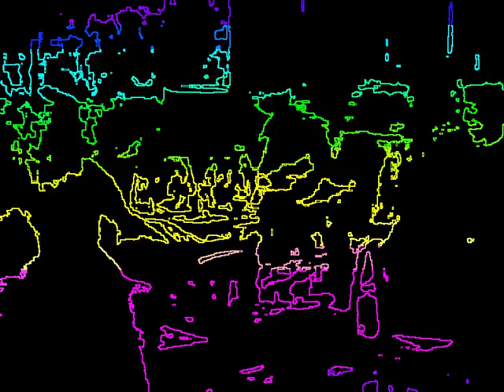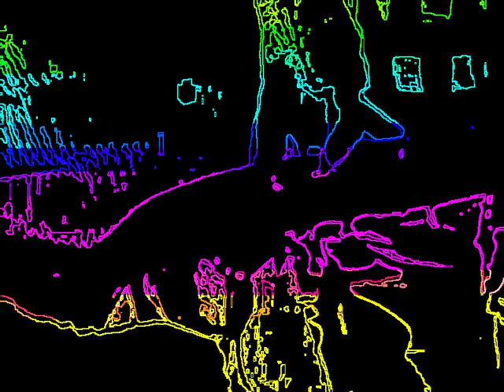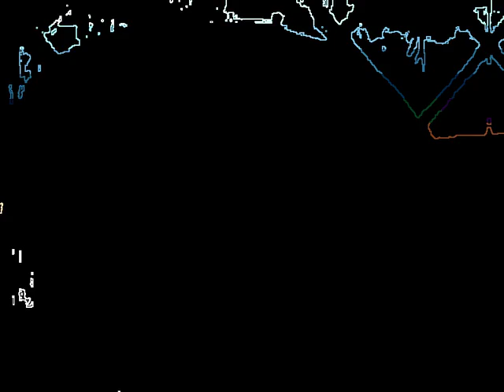Highlanders Return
created using software I built using Max for Live (Max/MSP + Ableton Live).  driven by generative processes, the software enables a dialogue between sound and video clips, analog and digital, actor and algorithm.  the result is stochastic emergences and incidental apparitions.

100% of material from Prelinger/FMA, 100% in the public domain.

Audio Clips:

"Two Visitors two the St. Louis World's Fair, 1904"